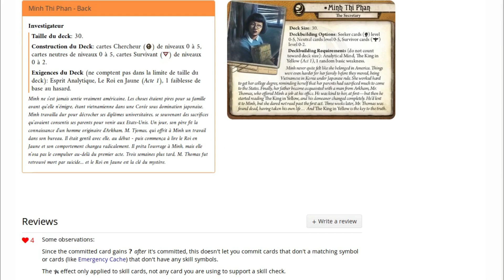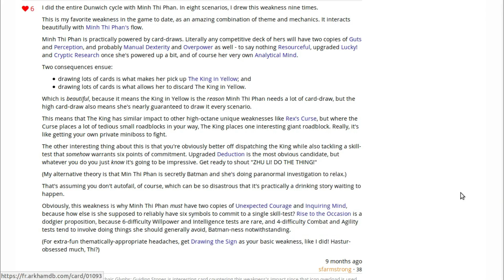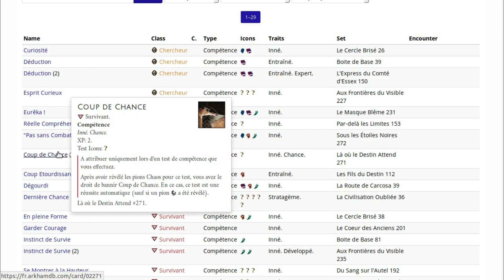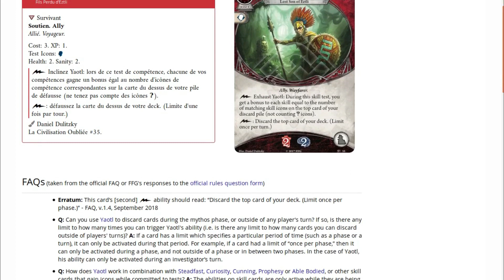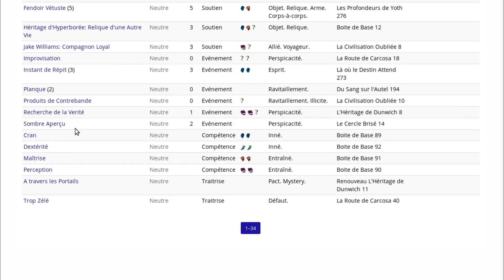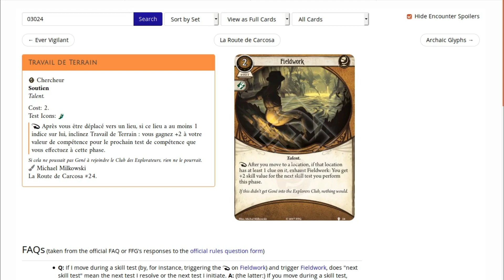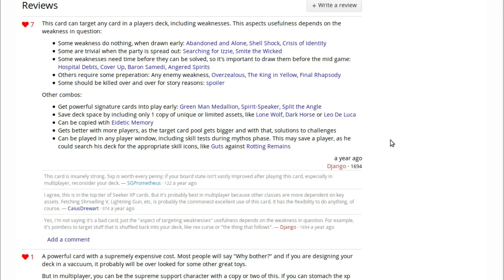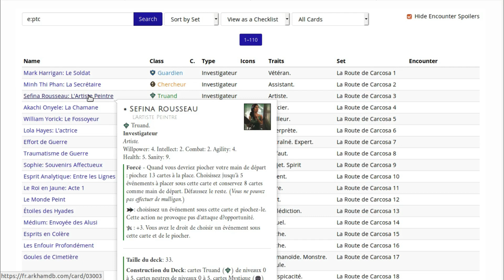Arkham JCE 028 : re déballage 019 : La Route de Carcosa : cartes chercheur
Re-déballage : discussion sur les cartes de la classe chercheur de la boîte La Route de Carcosa, et sur l'investigatrice Minh Thi Phan.

Index temporel :
00:00 : Contenu de la vidéo
00:14 : Minh Thi Phan, la secrétaire
07:46 : les compétences disponibles
15:25 : Yaotl
17:33 : la pioche
23:23 : les cartes joueurs
35:18 : récapitulatif